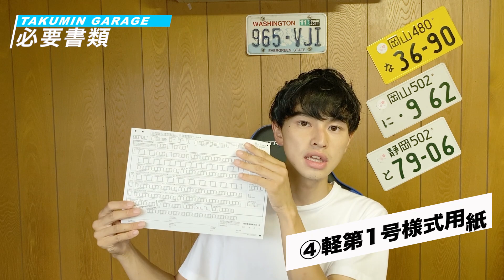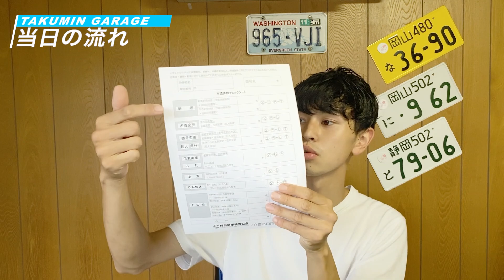【意外と簡単！】軽自動車の名義変更について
今回は軽自動車の名義変更について紹介します！
軽自動車の名義変更は意外と簡単なので機会があれば是非チャレンジしてみてください！！

旧車に積んでおいた方がいいものを紹介します！
１，工具セット（

２，非常信号灯（

３，ブースターケーブル（

故障に対する対策を！（笑）

公式グッズ販売はじめました！

「Amazon.co.jpアソシエイト」はAmazon.co.jpを宣伝しリンクすることによってサイトが紹介料を獲得できる手段を提供することを目的に設定されたアフィリエイトプログラムである、Amazonアソシエイト・プログラムの参加者です。